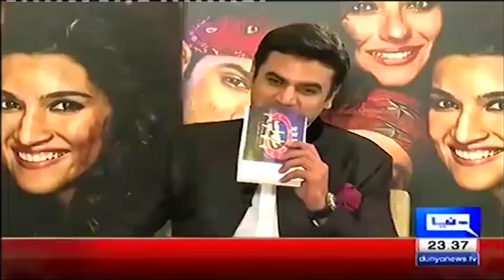Shahrukh Khan & Kajol - Mazaaq Raat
/subscription_center?add_user=dunyanews1